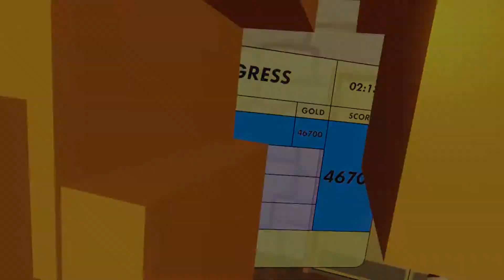6:44 Golden Trophy | Solo | Rec Room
got pretty unlucky on act 6 oh well beat my record by a solid 2 seconds lmao